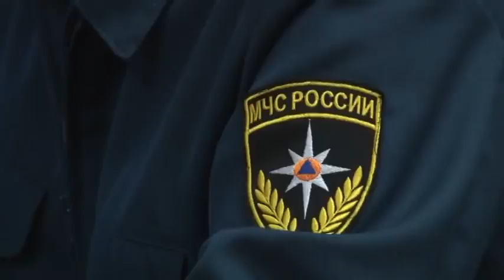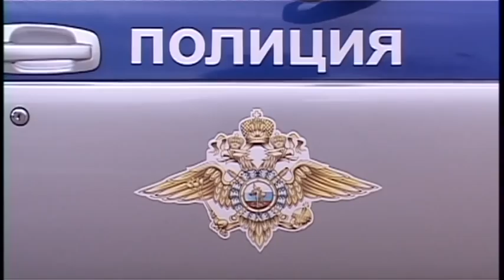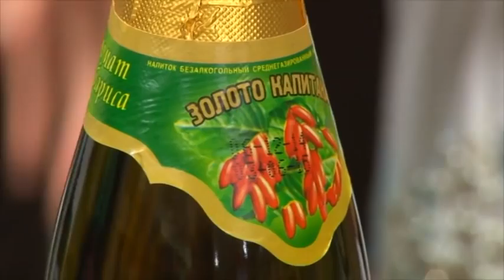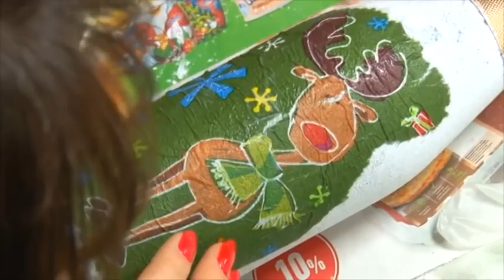Новости "Анапа Регион" от 30 декабря 2014 года